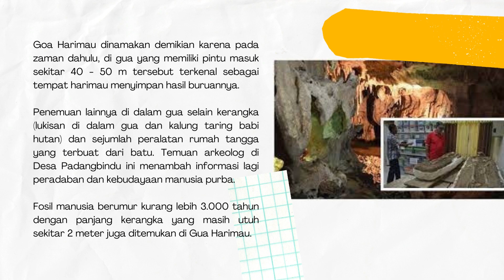Geosite Mifta Rizki Azzahra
Tugas Konservasi Geologi Mifta Rizki Azzahra